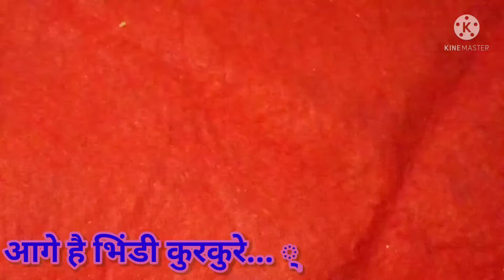कुरकुरी भिंडी बनाने का ये तरीका देख सारे पुराने तरीका भुल जायेगे | Kurkuri bhindi recipe | ramdaan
कुरकुरी भिंडी बनाने का ये तरीका देख सारे पुराने तरीका भुल जायेगे | Kurkuri bhindi recipe |

Bhindi Fry recipe |

Kurkuri bhindi recipe in hindi,
Hindi video of bhindi recipe,
Venndakkai fry, how to make crispy okre, how to make crispy bhindi, bhindi recipe indian, bhindi recipe in international, ramjan recipe, crispy masal recipe,